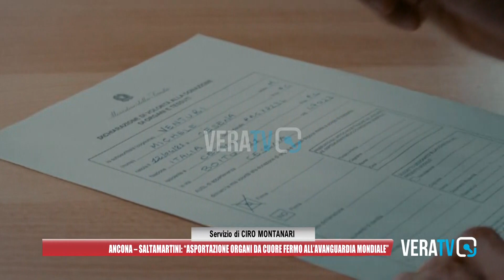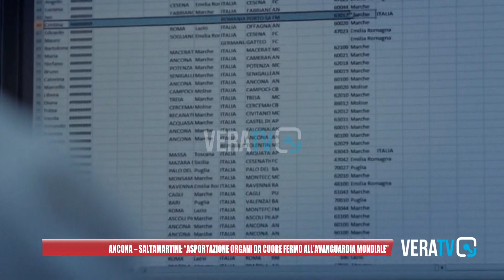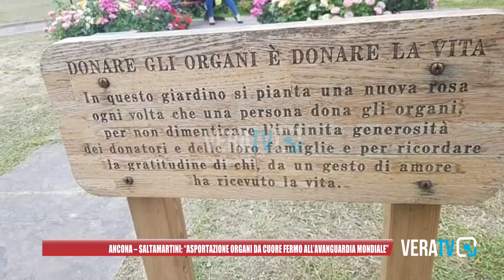Ancona - Saltamartini: donazione organi all'avanguardia mondiale